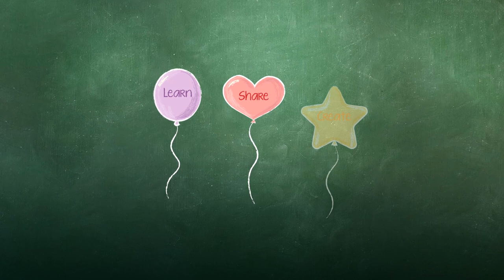Parts of the Body Rhyming Game with Students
Dana Barrientos  |  Harry Street Elementary  |  Wichita, KS

In this lesson, a teacher and students play a rhyming game called "Silly Simon Says." The teacher says a nonsense word that rhymes with a part of the body, and the students say the name of the body part that rhymes.